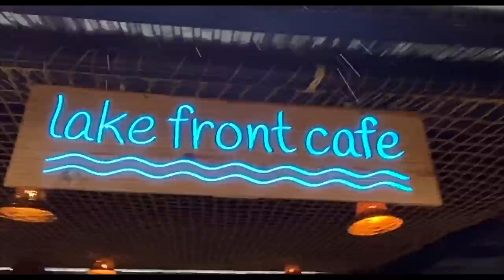BANDAR GHUS GAYE | Ep 6 | Anniversary Vlog Series | Ss Vlogs :-)